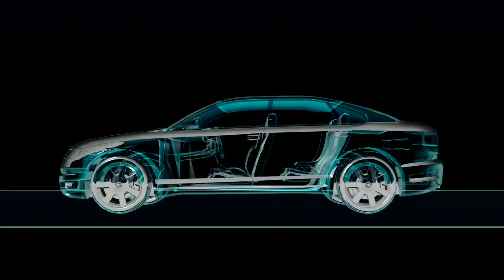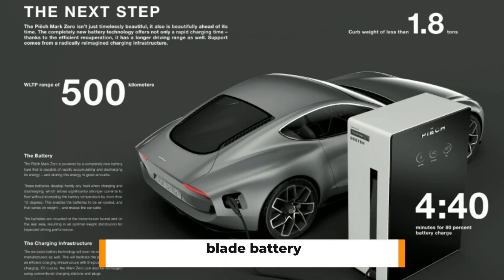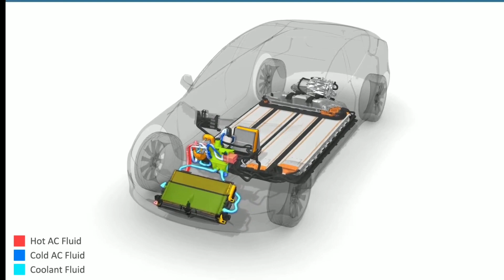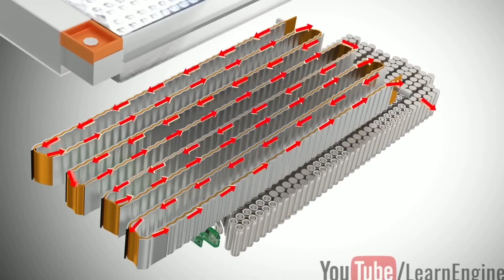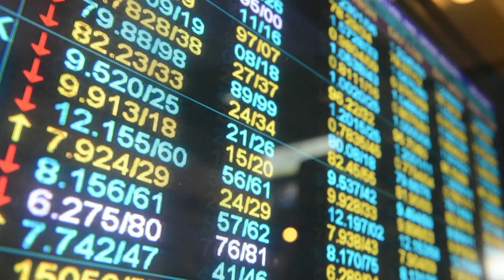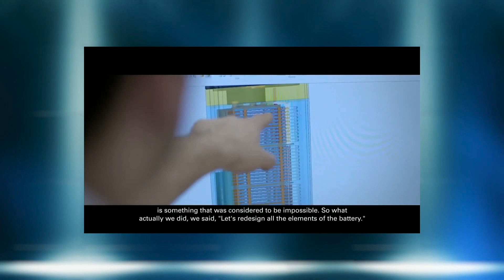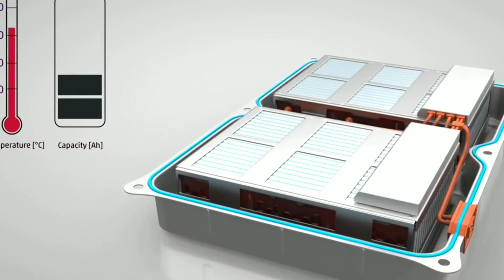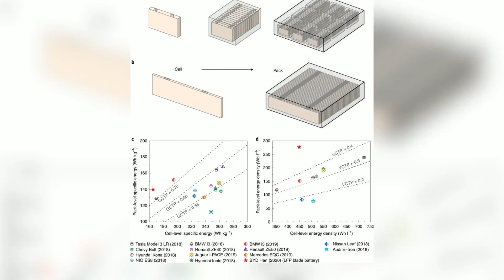China JUST REVEALED The Battery That Will Shock The Entire EV Industry!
China Revealed The Battery That Will Shock The Entire EV Industry!

China has recently introduced its recent discovery — a revolutionary
battery, which took the whole electric vehicle market by storm. Many firms
have concentrated on developing more efficient batteries, notably for use in electricvehicles, since Tesla began making modifications to the way
batteries are created. Desten is the manufacturer of China's revolutionary
battery, and their blade battery has the potential to completely transform
electric cars. This Chinese battery, which boasts a design that is
comparable to Tesla's new 4680batteries, might help Tesla make their
cheap $25,000 car.

Desten's ultra-fast charging capabilities are the result of material and cell
design advances, as well as innovative chemical formulas made on a
specialized production line. Fast charging is known to cause excessive
heat buildup in batteries. Desten batteries have high thermal stability and
remain cool throughout the operation, despite their ultra-fast charging
speeds. Unlike other batteries, Desten battery cells do not require water
cooling and have been approved by independent testing organizations to
operate at temperatures no more than 15 degrees Celsius above ambient.

106 and 106A, the fair use of a copyrighted work, including such use by reproduction in